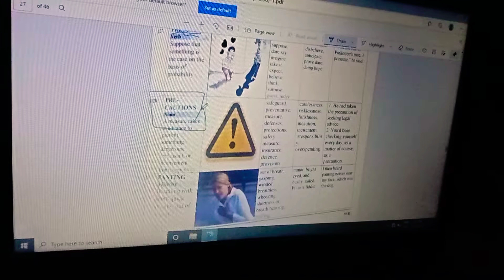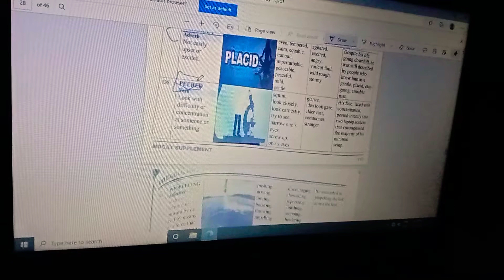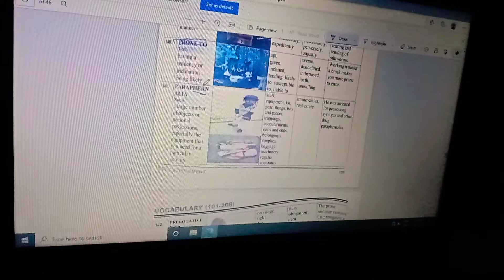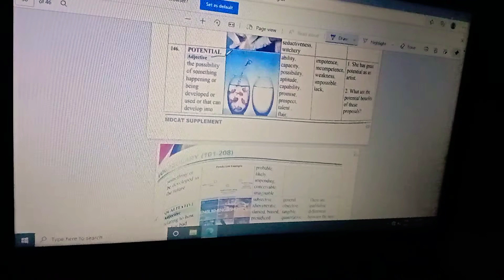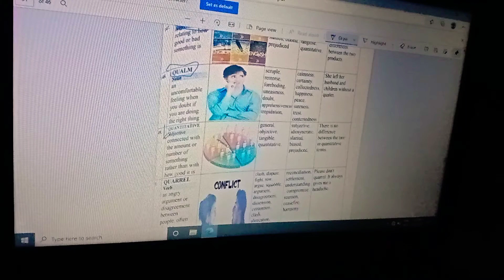Learn Vocab list with mnemonics || Words 126 to 150 || Pmc syllabus || Uhs syllabus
These are some words of Vocab with mnemonics
Asan triqa k kese mushkil english ke alfaz yad kiye jaye
Insha Allah it will be helpful

Jhazak Allah